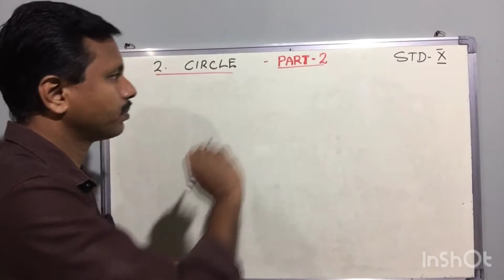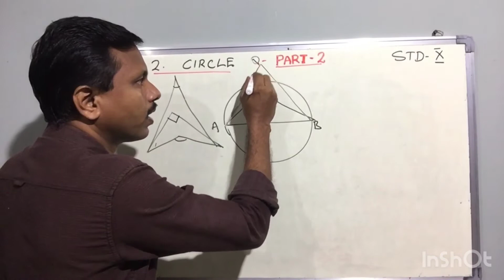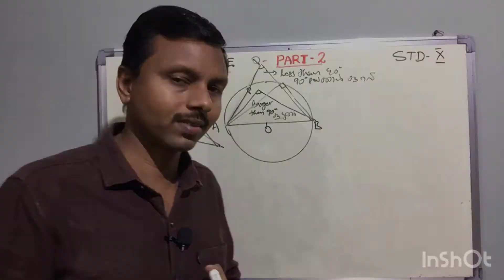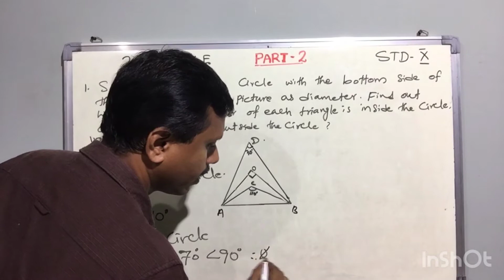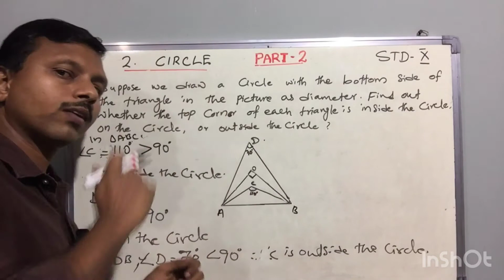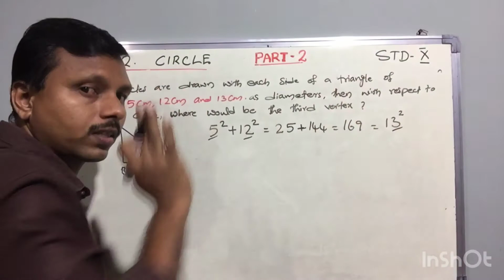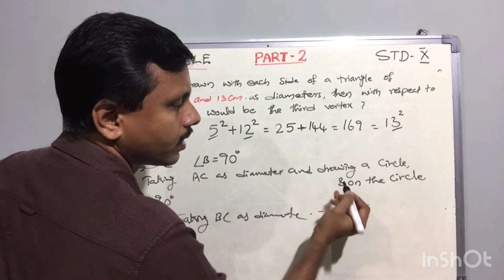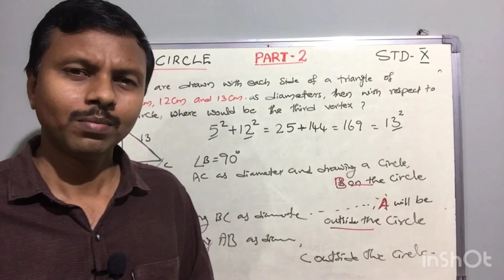SSLC_Maths_Circles_Part2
Class 10 Mathematics Chapter 2 Circles (വൃത്തങ്ങൾ ) PART 2 for English medium and Malayalam medium students.